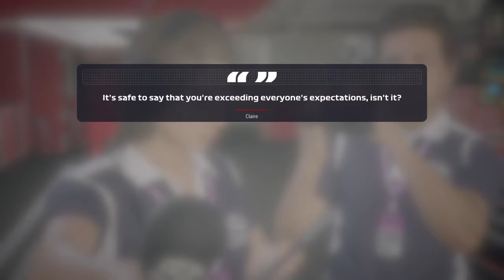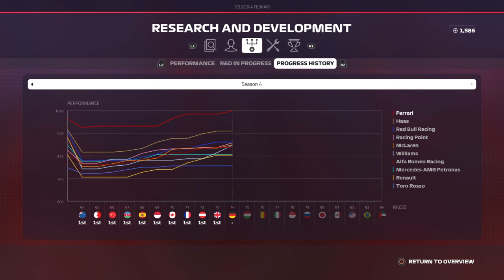F1® 2019 s4 r10 Silverstone last laps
My fourth win in a row on home turf, i feel so good.